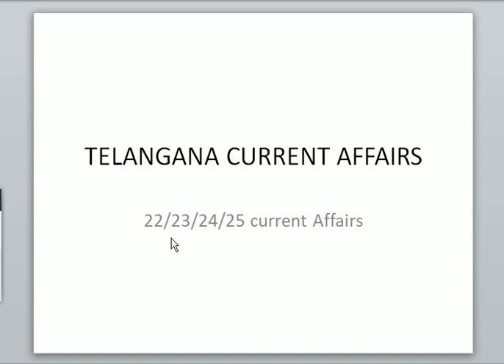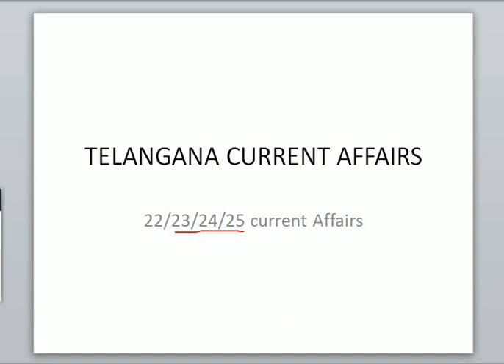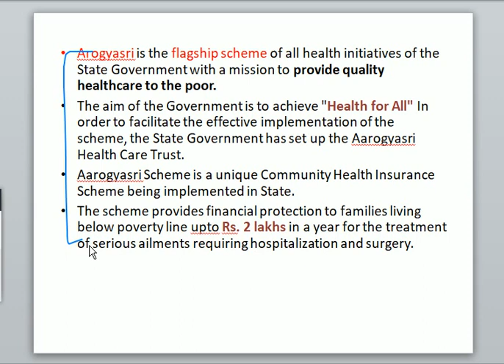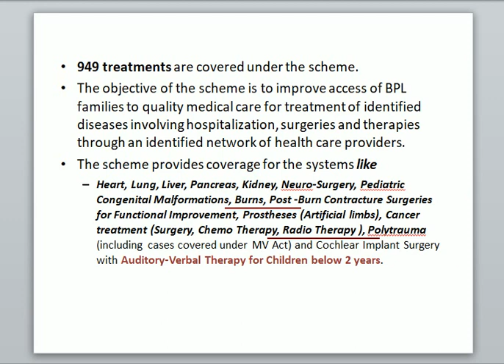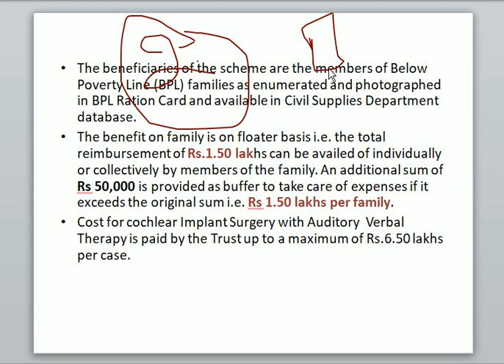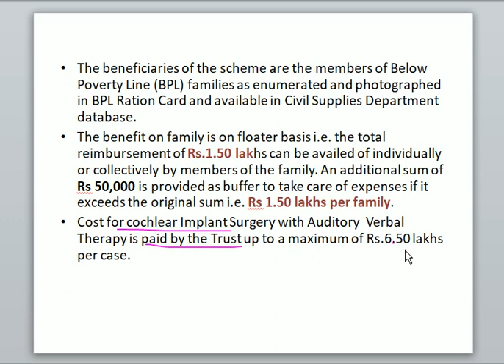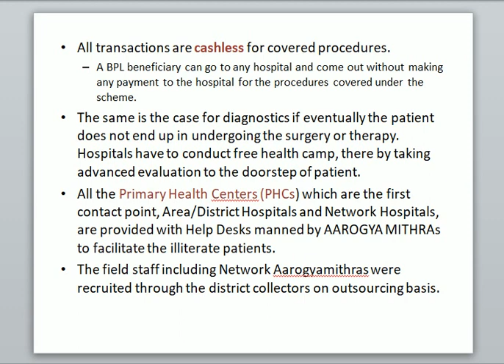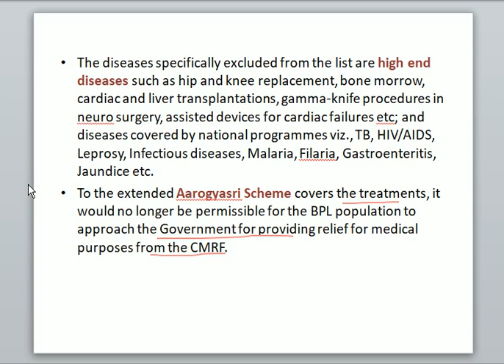TSPSC/UPSC-AROGYASHRI SCHEME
FULL DETAILS OF AROGYASHRI SCHEME OF TELANGANA FOR GROUP-1, GROU-2,3,4 AND ALL OTHER COMPETITIVE EXAMINATIONS.